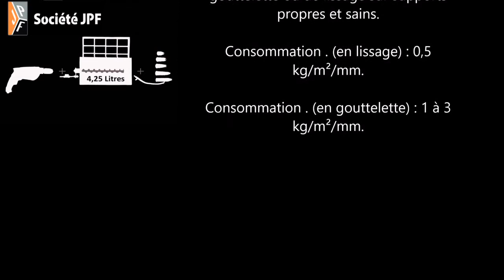How to make plaster droplet projection with the CCJ Sprayer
@SocieteJPF  This droplet nozzle (special pasty product) allows you to spray any type of decorative plaster, spray plaster, etc.
Its implementation is fast, efficient and economical ...
Air consumption 130 liters / minute min.